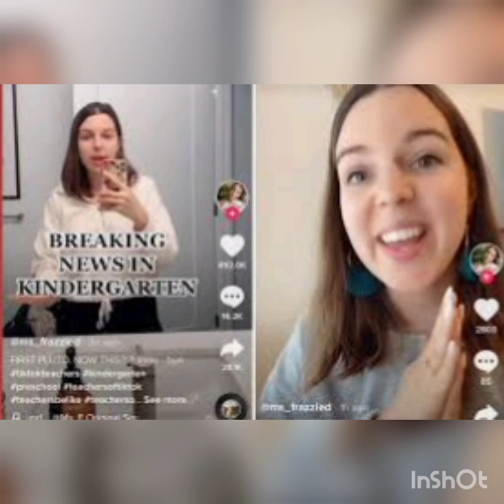Did Mrs Gillingsworth Delete her TikTok Teacher's Account | mohsin trending.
Mrs Gillingsworths viral video have gained over 1milon views over just a couple of days in August 2021 So lets take a look at whether the TikTokker has deleted her account.